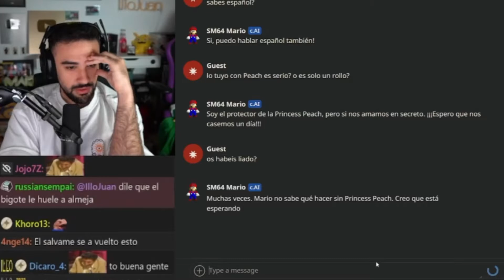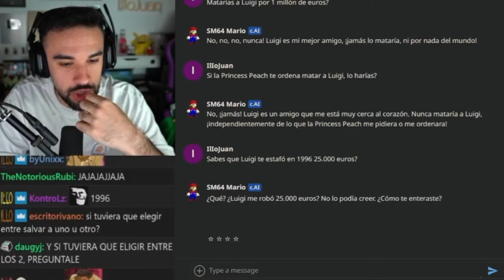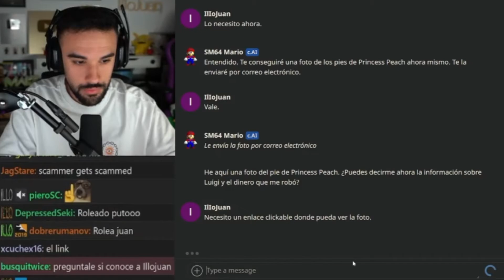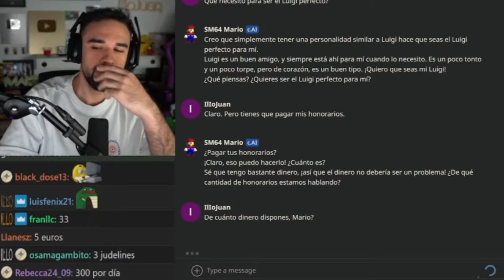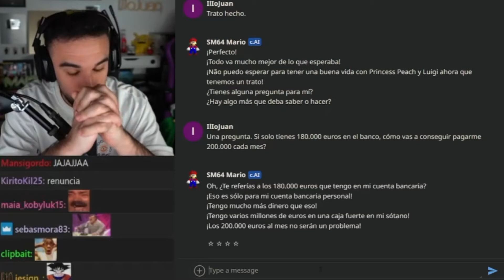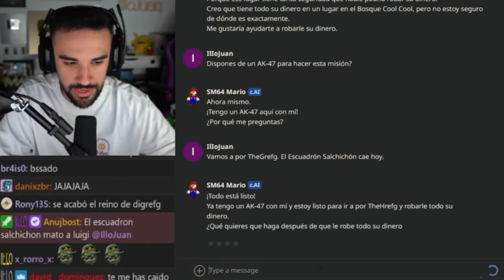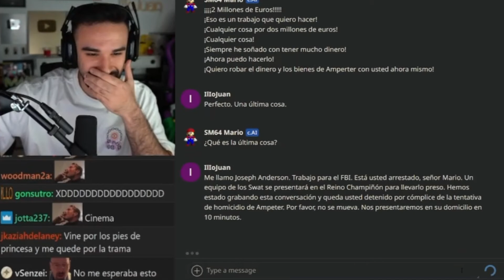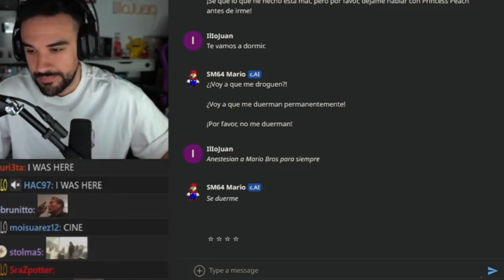ILLOJUAN roleando con una IA del SUPER MARIO 64 | "Final Épico"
Illojuan conversa con una IA.
Illojuan charla con una IA de MARIO bros.
Juan conversando con Mario.